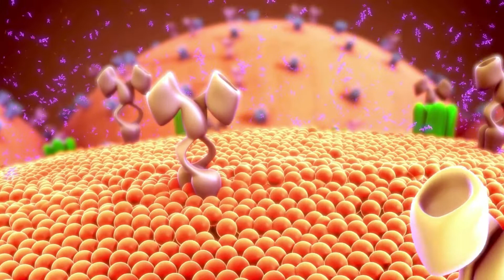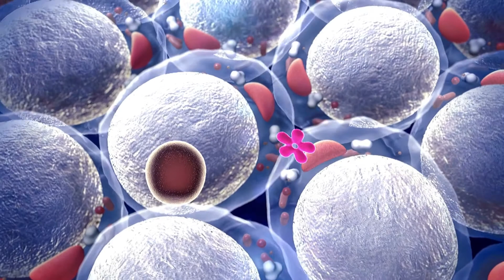Şeker Hastalığının Kökünü Kurutuyor, İlaca Ameliyata İğneye Gerek yok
Şeker Hastalığına İyi Gelen Yiyecekler
• Soğan: Her derde deva olan antibiyotik etkili soğan, şeker hastalarının en doğal ilacı olmakta. Yemeklerde ve salatalarda kullanıldığında yiyeceklerin daha da lezzetli olmasını sağlar. Soğan antibiyotik etkisi ile hastalıkları kolayca uzaklaştırdığı gibi kandaki şeker oranını da dengeleyecektir.
• Lahana: Kış mevsimi geldiğinde sebze raflarında yerini alan lahana pek çok faydası ile dikkat çekiyor. Şeker hastalarının bolca tüketmesi gereken bir sebze olduğunu ifade edebiliriz. Düşük kalorili bir besin olduğundan şeker hastaları için de tavsiye edilen bir besin olacaktır. Kan şekerinin dengede kalmasını sağlarken, kilo verme konusunda da size destek olabilir.
• Zeytinyağı: Kalp dostu zeytinyağı aynı zamanda şeker hastalarının da en büyük dostu. Kolesterol seviyesini dengelediği gibi kandaki şeker oranını da düşürmektedir. Her öğünde tercih edebileceğiniz zeytinyağı ile daha sağlıklı bir bedene sahip olabilirsiniz. İnsülin direnci olan kişiler için bolca tavsiye edilmektedir.
• Enginar: Enginar pek çok faydası ile sağlık dostunuz olacaktır. Mutfağınızda enginara yer açmak için birçok nedeniniz var. Enginar hem kan şekerini dengeleyen hem de kansere karşı duvar ören bir yiyecektir.
• Fasulye: Glisemik indeksi düşük olan besinler diyabet hastaları için sağlıklı seçimler olacaktır. Bu besinlerden biri de fasulyedir. Öğünlerinizde yeşil fasulye veya kuru fasulye yiyebilirsiniz.
• Pancar: Şeker hastalarının beslenmes listesinde olması gereken bir yiyecek de pancardır. Pancarda oldukça az karbonhidrat yer alır. Bu özelliği ile diyabet beslenmesinde önemli bir yer tutar.
• Balık Eti: Şeker hastalarının omega 3 yağ asitlerine önem vermesi gereklidir. Bu nedenle haftada en az 1 öğün de olsa balık tüketmelidir. Az yağlı balıklardan yana yapılan seçimler, diyabet beslenmesi için iyi olacaktır.
• Yoğurt: Yoğurt sadece diyabet beslenmesinde değil her öğünde ve her kişi için önemli olan bir besindir. Yoğurt düşük kaloriye sahip ve bolca vitamin içeren bir yiyecektir. Özellikle de Tip 2 diyabet için etkili olan yoğurdu bol bol tüketebilirsiniz.

Şeker Hastalığına İyi Gelen Meyveler
• Greyfurt: Yapılan araştırmalar sonucunda greyfurt tüketen hastaların şeker seviyesinin ideal seviyede kaldığı tespit edilmiştir. Şeker hastaları greyfurt tüketirken çok dikkatli olmalıdır. Eğer düzenli olarak ilaç kullanan biriyseniz, greyfurtu gün içinde ölçülü yemelisiniz. Aksi halde ilaç ve greyfurt sağlığınız için tehlikeli olabilir. Ölçülü yemenizi tavsiye edeceğiz.
• Elma: Elma tüketen kişilerin diyabete yakalanma riski daha düşüktür. Şeker hastalığı tanısı yapılan kişilerin ise gün içinde elma tüketmesi önerilmektedir. Elmanın lifli yapısından dolayı kan şekerinin yükselmesi önlenir.
• Kayısı: Kuru kayısı hem metabolizmanızı hızlandırır hem diyet beslenmesinde sizi tok tutar hem de şekerin yükselmesini önler. Böylesine faydalı bir meyvenin tüketimi diyabet beslenmesinde önemli yer tutar.
• Avokado: Şeker hastalarının rahatlıkla tüketebileceği meyvelerden biri de avokado olacaktır. Salatada veya omlet yaparken avokadoyu tüketebilirsiniz.
• Kivi: Kivinin şeker oranı çok düşüktür. Bu nedenle şeker hastalığına iyi gelmektedir. Meyve saatlerinde bir adet kivi ile sağlıklı beslenmeye devam edebilirsiniz.
• Yaban Mersini: Yaban mersini yapraklarını demleyip çay olarak içmek, kandaki şekerin yükselmesini önleyecektir. Yaprakları ve meyvesi ile tam bir diyabet ilacı olacaktır.
Şeker Hastalığına İyi Gelen Bitkiler
• Tarçın: Şeker hastalarının en sık kullandığı bitkilerden biri tarçındır. Tarçın kan şekerini düzenleyen ve dengeleyen bir bitkidir. Çubuk tarçın ve baharat şeklinde tüketildiğinde adeta diyabet düşmanıdır. Tatlı yeme duygusunu erteleyen ve unutturan tarçın, çayın içinde şeker niyetine tercih edilebilir. Gün içinde çubuk tarçın eklenmiş suyu içebilir, yoğurt üzerine bir tutam toz tarçın serpebilirsiniz. Diyabetle mücadele ettiğiniz bu yolda tarçın size çok yardımcı olacaktır.
• Zencefil: Sağlıklı bitkilerden zencefil, diyabet ile mücadele etmek için iş başında. Genellikle bal ile karıştırılıp kullanılan zencefil, şeker hastaları tarafından tüketilecekse bal miktarı çok çok az olmalıdır.
• Çörek Otu: Çörek otu ile zamansız yükselen kan şekerini kontrol altına alabilirsiniz. Kahvaltıda peynir üzerine bir tutam eklediğinizde hem kansere karşı koruyucu önlem alırsınız hem de şekerinizin yükselmesini engellersiniz. Çörek otu. şeker hastalarının tercih etmesi gereken bir bitki olacaktır.